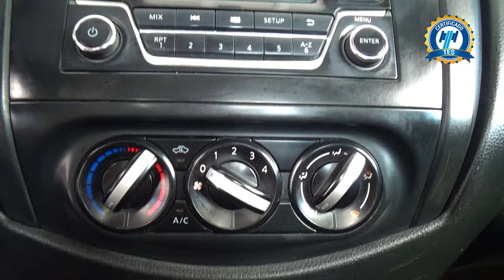Toyota / Hilux / 2019 - 31485